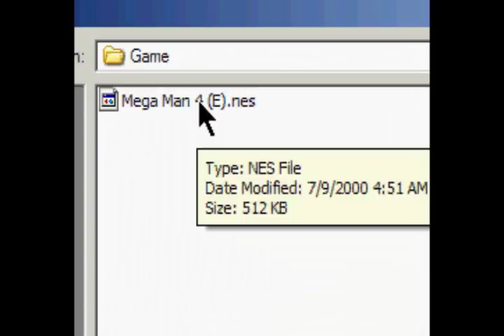Pharaohman super speed run of skill that is amazing and cannot ever be topped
I'm super.